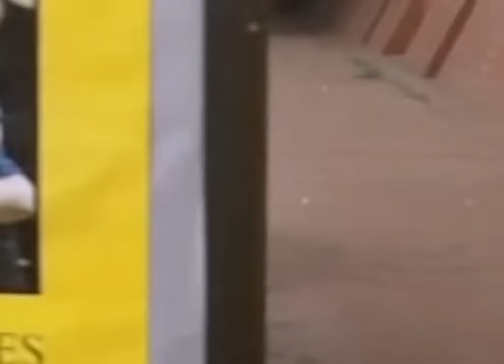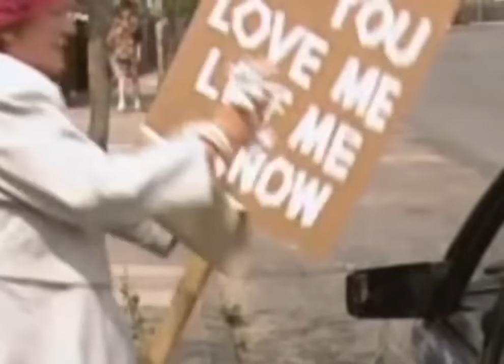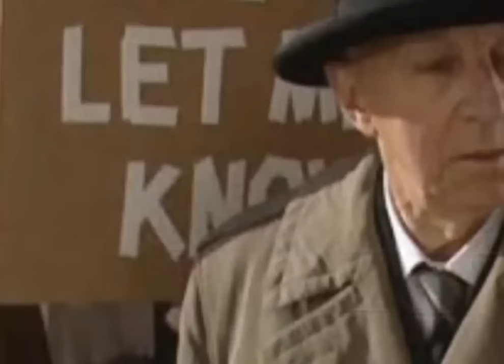Keeping Up Appearances Sea 03 Epis 06